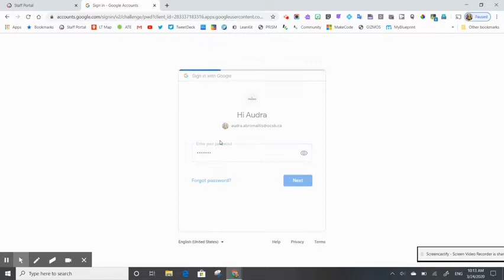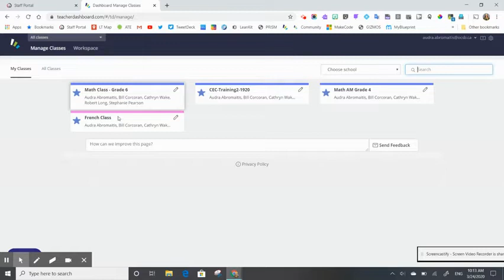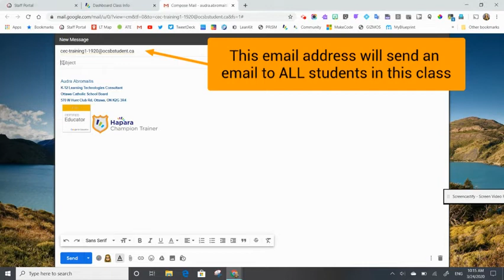ocsbHowTo Email Your Whole Class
This is also a place to find their individual addresses.